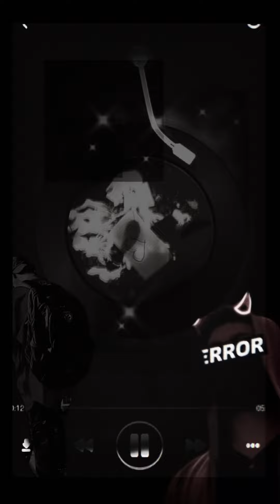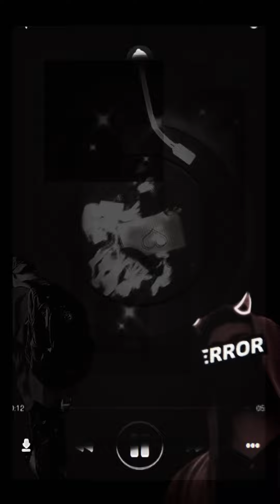Musti Ft. Kira-Tell me now Remix@mustiremix4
In this Musti Ft. @Thekiraofficial -Tell me now Remix, the talented duo sings about the ups and downs of love. Kira's vocals are soothing and emotive, while Musti's remix adds a touch of dance floorheat.

If you're in the mood for a heart-wrenching love song, then this remix is for you. Featuring the vocals of @Thekiraofficial , this song will take you on a scenic journey of love. From the highs of ecstasy to the lows of heartbreak, this song is sure to touch your heart.